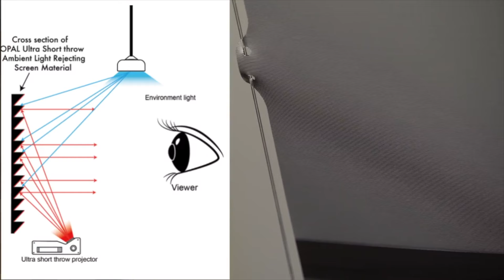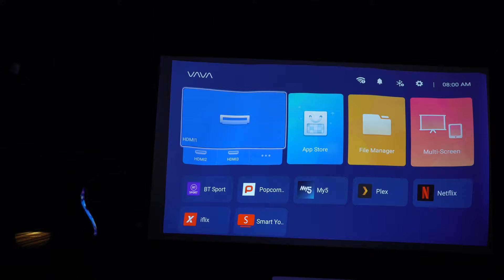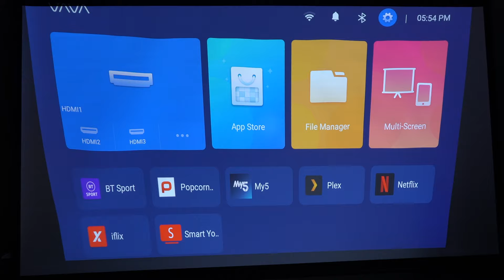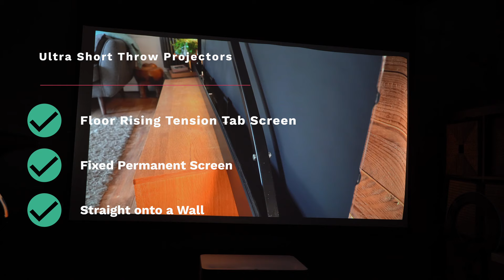Best Projector Screens for Ultra Short Throw Laser Projectors | Make the Right Choice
The Screen is more Important than you think.
Vividstorm Screen
Other Screens

All Things Tech is a participant in the Amazon Services LLC Associates Program, an affiliate advertising program designed to provide a means for sites to earn advertising fees by advertising and linking to Amazon.com Amazon.co.uk Amazon.ca